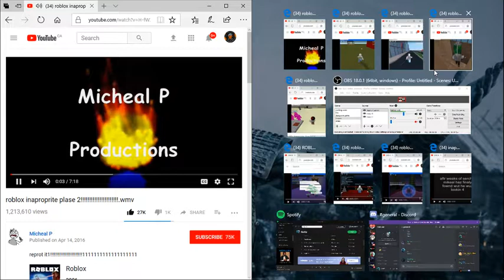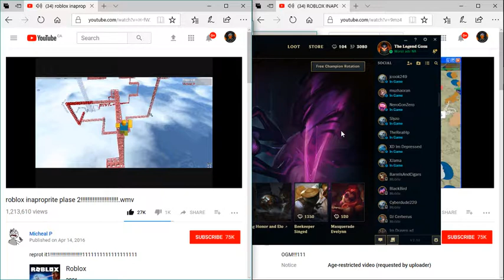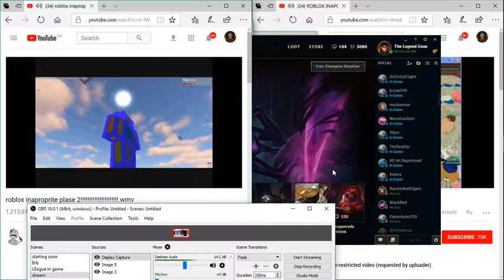Every inapopiate place video playing at once